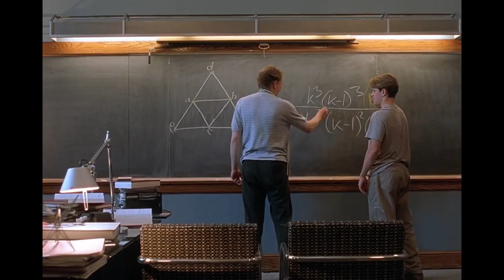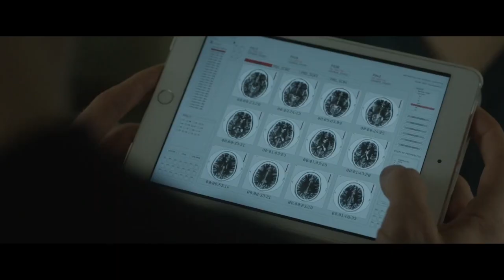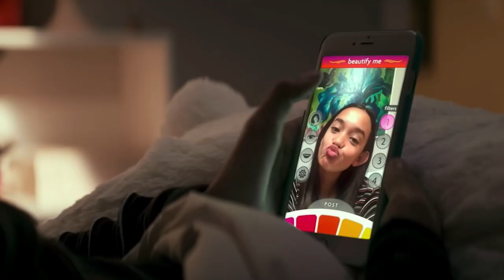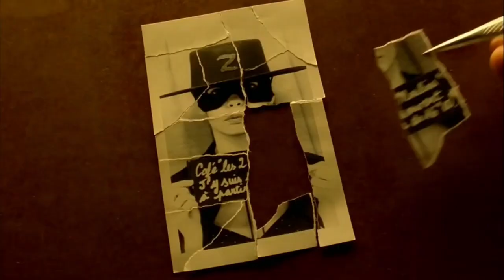על חווית המציאות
פילמוגרפיה:

Amilie
Dune
Lucy
Grand hotel
Into the wild
Truman show
God Forgives
The handmade tail
Céline Sciamma
The Shawshank Redemption
A Space Odyssey
Razorback
Gagarine
Game of Thrones
Ad Astra
The Matrix Trilogy
Relic
I Origins
Eyes Wide Shut
Foundation
Dr strange
The Wire
 Skyfall
Hannibal
Macbeth
I Feel Pretty
300
Happy together
Spartacus
Man vs Bee
Harry Potter
Woman in Gold
Inception
Alien
 Lady Bird
Gladiator
The Social Dilemma
Prometheus
Grease
The Library
Kim Kardashian Met Gala Look
Victoria secret fashion show
Samsara